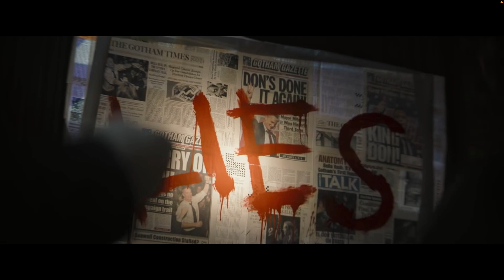The Batman (2022) Review | Breakdown | Reaction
Is this the best depiction of Batman yet? Let's talk about it!

00:00 - Intro
02:04 - 30 Second Wrap Up
04:12 - Movie Addict Chips
05:31 - Box Office Numbers
06:53 - Soundtrack and Cinematography
09:47 - Riddler
12:30 - Spin Off Shows
13:15 - Catwoman
14:45 - Favorite Batman?
15:48 - Pattinson's Jaw
16:42 - Penguin
17:12 - Batmobile
19:28 - Gordon
20:43 - Joker Gang
21:43 - Red and Black
24:20 - Our Wettest Dreams
27:08 - Our Ratings